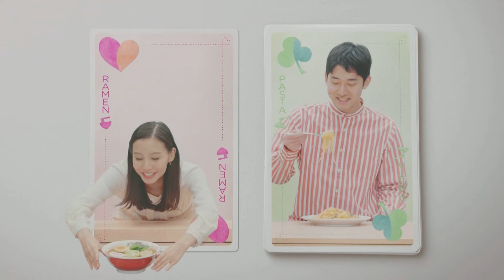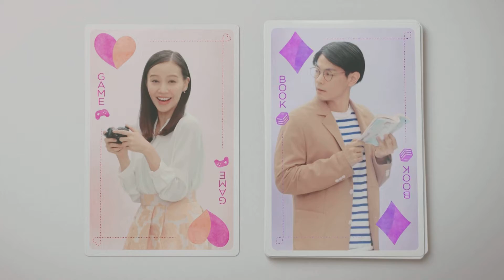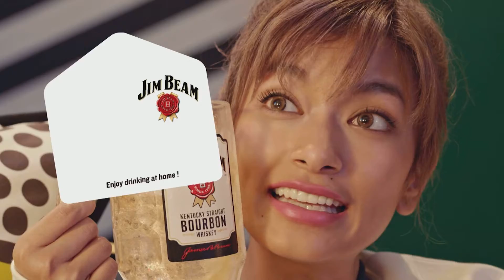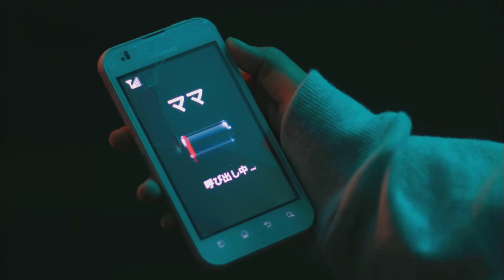FUN, WEIRD and sometimes COOL Japanese CMs [May 2020]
Here you can find lots of funny and also weird japanese commercials of all kinds of products and services, aired in Japan on May 2020. Enjoy the weird dances and crazy ideas they have to catch the viewer's interest and also get remembered among a myriad of other commercials.